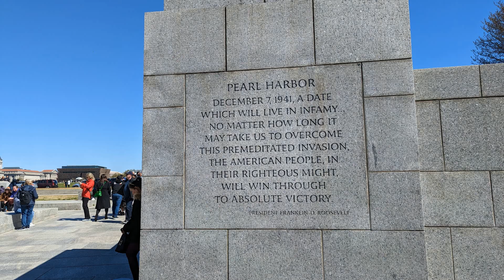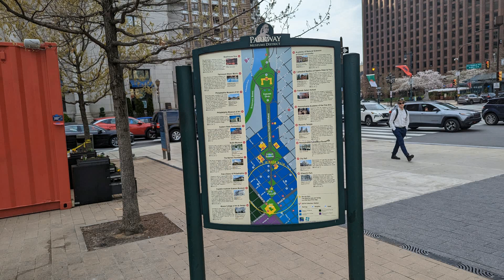关于日本核排污 斗胆讲几个常识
文章来源: 海边的西塞罗
其实无非常识。各位好，架不住一些朋友的一再点题，乍起胆子去说一下此次福岛核排污的问题，为了不引发不必要的争论，不得不改变一下文风，只说事实，不做更多的知识枝蔓和文辞修饰。